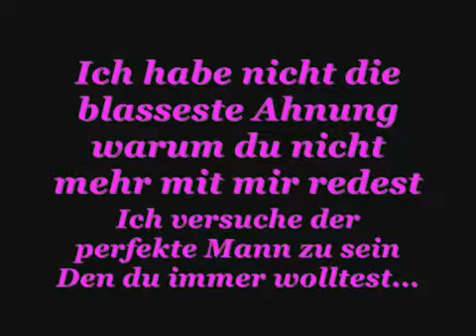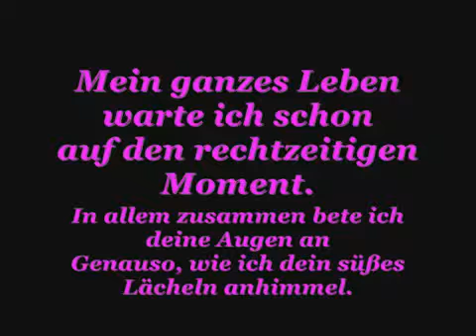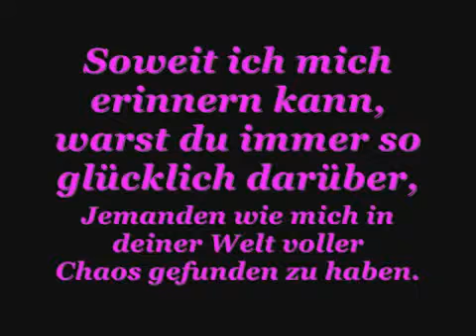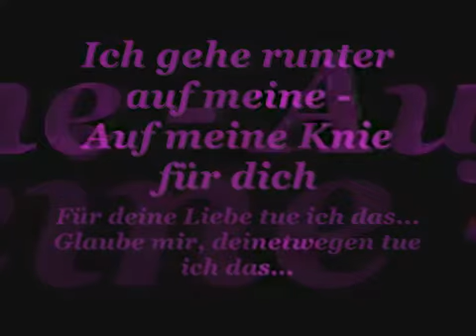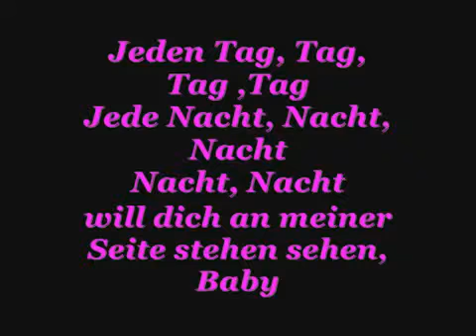Adore You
Deutsche übersetzung